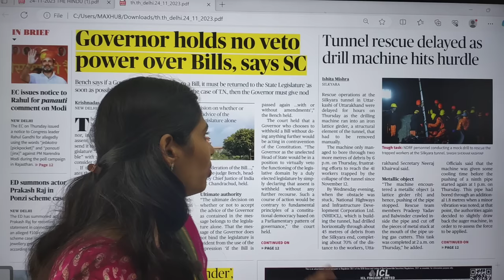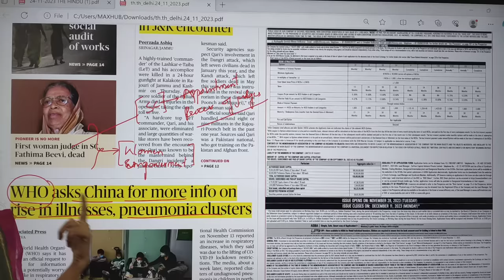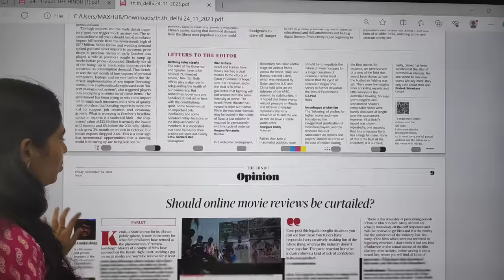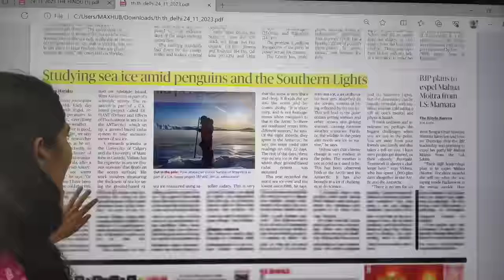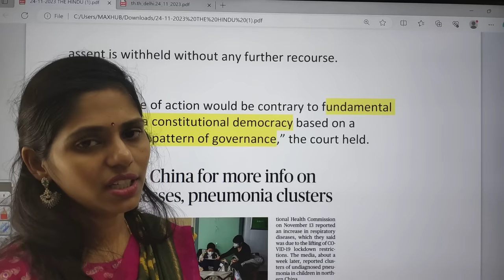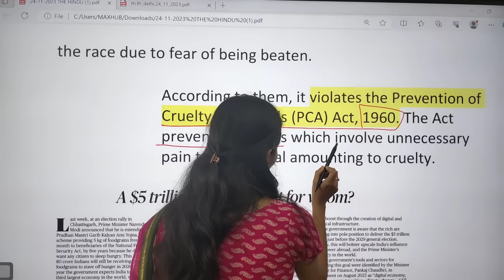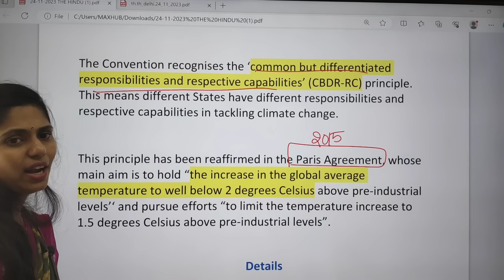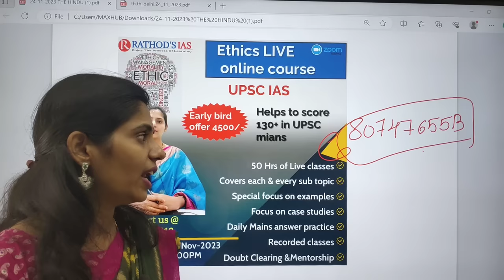24-11-2023 | The Hindu Newspaper Analysis in English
Mains Answer writing course Schedule:
24 November 2023 | The Hindu Newspaper Analysis in English